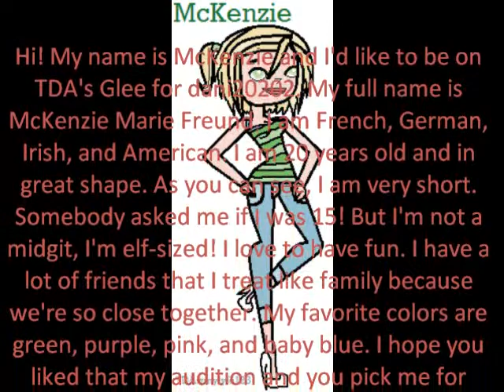McKenzie on Glee for dani20202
I hope it's not too late!